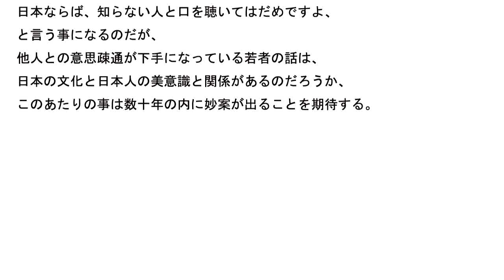日本人の宗教とアカシックレコードとよもやま話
昔から、日本人は土地に執着、家に執着する人もいるが、
その行いは、いい面もあれば悪い面もあると思う。
土地に執着、家に執着すれば、どんな悪い面、デメリットがあるだろうか?

自分自身の進歩・発展が、土地に執着、家に執着しない人と
なんらかの差が出ると思われる。
人間としての進歩・発展もなんらかの差が出ると思われる。

人間としての進歩・発展とは人格の進歩・発展という意味だが、
時間的・空間的にどれほど有利になるかと言う意味である。

昔は自由に海外旅行が出来ない時期があったようだ、
一般人がより広い空間へ出るのを好まない人もいたようだ。
それによってのデメリットもあるだろう。
アカシックレコード論には時間と空間が出てくる。
生命は時間の中、空間の中で巡る、時間と空間のカセの中で巡る、と言う説だ。
人の生命も、より広い空間に出るか出ないかで、違いが出るかもしれない。

昔から、より広い空間へ出て行った人達がいるが、新大陸へ目指した人達だが、
ずっと狭い空間にいる事が正しいと考えた人達はどうなるのか、
広い空間に出ることを好まなかった人達のデメリットも
現在に引き継がれているかもしれない。

感情の表出が下手になるとか、知らない人とのコミュニュケーションが
苦手になるとか、知らない人とは全く口をきかないとか・・・。
時間についてはどうだろうか、
最近、時間が経つのが早いと感じる人が多いようだが、
この場合はいい意味では使われないようだ。
充実した毎日が送れている人は心の充実感があるだろう、
そのような人は時間が経つのが早いとは思わないようだ。
一日の中身が物足りない人は、充実感が少なくて、時間が経つのが早いと感じるのだろう。

もっとも、政情不安定の社会に住んでいて、危険と隣り合わせの人よりも
安全性に恵まれているのだから、時間が経つのが早いと思うのは、
贅沢な悩みかもしれない。
では同じ時間と空間にとどまるのが正しいと思った人は
どうなるのか、子孫にまでその状況が受け継がれるかもしれない。
ケイシーの説でこんな文章があったと思う。
われわれが物質界において、(中略)いろいろな範囲に及ぶ行動の中で、
魂が経験するのはほんの一部でしかない、
そんな行動によって作られた記録は時間と空間のカセに書かれる。
レコードはその魂の行動によって永遠のうちに記録される。

ずっと以前に見たケイシーの解説の中の一部だけど、
詳しくは覚えていないがこんな文章だったと思う、
ケイシーのこの言い分が100%正しいとすれば、
我々がいろんな行動をしても、我々が思っているほどには、
魂が少ししか反応しない、と言うことだと思う。

アカシックレコードは魂の活動により、永遠のうちに記録されるのだから、
憶測、疑心暗鬼、空想、人の噂話などはアカシックレコードとは関係ないと思う。

ある日本人に例えれば、
「私が日本で一番、多くの時間と空間を越えただろう」と思っても、
大陸に住んでいる人から見れば、
「そんなに時間と空間を飛び越えているとは思わないね、
俺たちの方がより広い空間を行き来しているよ」となってしまう。
アカシックレコードと言うと、イエスも仏陀も見たと言う説もあるが、
この説は怪しいと思う。
ナザレのイエスにしても普通の事を言っている、
「この民は、口さきではわたしを敬うが、その心はわたしから遠く離れている。
人間のいましめを教えとして教え、無意味にわたしを拝んでいる」。

仏陀にしても普通の事を言っている、
正しい考え、正しい言葉、正しい行い、とか、
ものが平等であって差別のないことを空という、とかだ。
空の部分は普通ではなく、普通以上かもしれないが、

これ以上は文章が長いのでダメという警告が出たので、本文参照して下さい。 以下省略